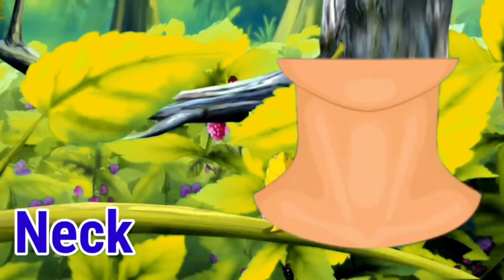Phonics Song with TWO Words - A For Apple - ABC Alphabet Songs with Sounds for Children